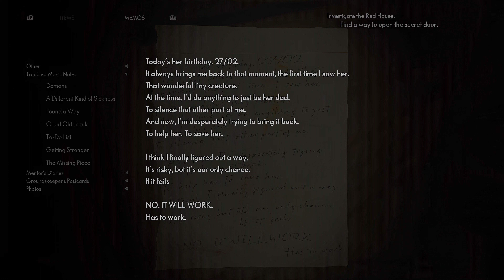(Xbox Series X) The Medium | Part - 12 Gameplay Walkthrough [4k 60 FPS HDR] - No Commentary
The Medium is a psychological horror video game developed and published by Bloober Team. It was released for Microsoft Windows and Xbox Series X/S on January 28, 2021, for PlayStation 5 on September 3, 2021 and for Amazon Luna on February 17, 2022.

The Medium is set in post-Communism Poland in 1999. Marianne, a spirit medium that helps troubled souls seek final respite, has a recurring dream of a man shooting a young girl by a lake. While grieving over the death of her foster father, Marianne receives a mysterious phone call from a man named Thomas, who knows of her abilities. Thomas offers to explain the origin of Marianne's powers, as well as the meaning of the dream. However, he is only willing to talk if Marianne agrees to meet him at the Niwa Workers' Resort, an abandoned communist-era vacation resort in the Polish wilderness, and which had been shuttered by the government after an event called the Niwa Massacre years earlier, where a large number of people were murdered and the survivors fled the area.

While exploring Niwa, Marianne finds the place has strong ties to the spirit realm, and evidence that Thomas, the resort's manager, and his daughter Lilianne were at the epicentre of the Niwa Massacre. In the spirit world, she encounters Sadness, the spirit of a young girl who warns her of the Maw, a hostile and malevolent spirit that has managed to partially exist in the real world and was responsible for the Niwa Massacre by occupying human hosts and using their bodies to murder others, now hunting down Marianne to sate its hunger and escape Niwa. Marianne repeatedly offers to send Sadness to her peace, but she refuses. Through her visions, Marianne finds out that Sadness is a spirit of Lilianne, who was molested by Thomas' older and trusted friend Richard.

Marianne pieces enough clues together to learn that Thomas was also a medium and due to this was experimented on by Nazis and Soviets who found out that his powers could be used to sever people's minds from their bodies. Eventually he had fled back to Poland and hid at Niwa, eventually starting a family, but an agent of Służba Bezpieczeństwa named Henry discovered Thomas, subdued him, and forced him to watch as he set fire to Thomas' home with his children inside, causing Thomas to attack and murder him. Marianne comes to realize that she is Thomas' youngest daughter, having into a coma from the fire and Thomas leaving her at the hospital while he remained with Lilianne at Niwa.

Marianne discovers a fallout bunker hidden beneath the ruins of her family home where she encounters Thomas' spirit half. He explains to Marianne that Lilianne had trouble controlling her own powers, so Thomas kept her confined in the bunker. However, this did not stop Lilianne's powers from going out of control and after she was raped by Richard, she created the Maw as the manifestation of her tormented soul. Eventually the Maw broke out of the bunker and caused the Niwa Massacre. While Thomas' spirit half is confident that Thomas would never hurt Lilianne, he is unaware of Thomas' current whereabouts. As the Maw approaches, Thomas' spirit half assures Marianne that she is the only one that can end this and sends her off, preparing to sacrifice himself to delay the Maw.

Still troubled over Lilianne's fate, Marianne leaves the bunker and heads for the lake that she saw in her dreams. There, she encounters Lilianne, who explains that the dream Marianne has been seeing is not a memory of the past, but a vision of the future. She then hands Marianne a gun and pleads with her to kill her, as the Maw cannot be banished as long as she is alive, and hence why Sadness, her spirit, refused to be sent off to peace. Marianne hesitates and, considering Thomas' words, threatens to kill herself instead, as without her as a medium, the Maw will remain trapped in Niwa forever. The Maw then arrives, forcing Marianne to fire, but it is left unclear on who she shoots.

In a post-credits scene, a man is seen wandering the spirit world, stopping briefly to pick up Thomas' pocketwatch.